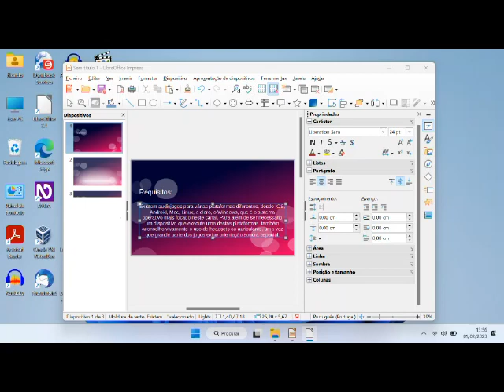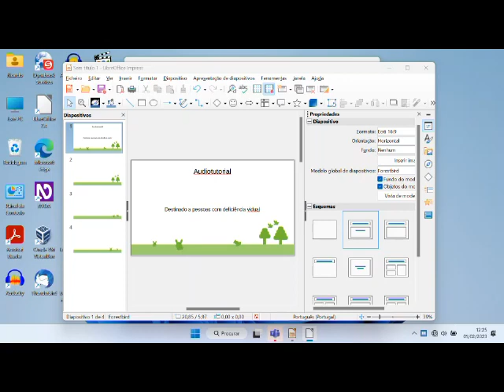Survive the Wild audiotutorial Estrato'Stereo adenda243 Urso morto mas sem besta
Audiotutorial destinado às pessoas portadoras de deficiência visual. Esta é a ducentésima quadragésima terceira adenda ao audiotutorial do jogo Survive the Wild, na qual voltamos a matar o pobre urso, mas desta vez não foi à flechada... Desta vez foi algo mais arcaico, uma lança de pedra improvisada para fazer lembrar os homens das cavernas!